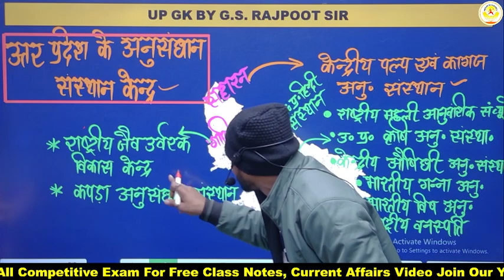U.P. SPECIAL | उत्तर प्रदेश के प्रमुख अनुसंधान | UP POLICE CONSTABLE | G.S. BY G.S. RAJPOOT SIR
EKLAVYA CLASSES JHANSI
विद्यार्थी नहीं , प्रशासक बनिए

➤आप हमें व्हाट्सएप भी कर सकते हैं।

↦ ♦️Indian Geography MCQ By G.S. Rajpoot Sir

 • Reasoning By Ram Sir
↦♦️ Indian Geography By G.S. Rajpoot Sir

 • INDIAN GEOGRAPHY NEW
↦♦️Maths By Ram Sir

↦♦️Static G.K. By G.S.Rajpoot Sir

 • Static GK by-GS Rajput sir
↦♦️Maths By Himanshi Mam

 • MATH BY HIMANSHI MAM
↦♦️Reasoning By Prashant Sir

↦♦️Polity By G.S. Rajpoot Sir

 • Polity MCQ